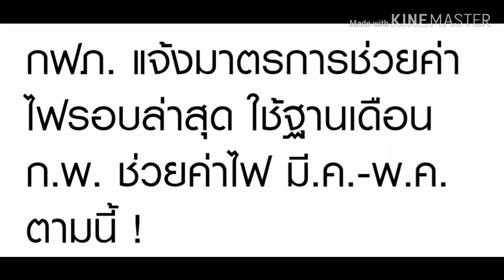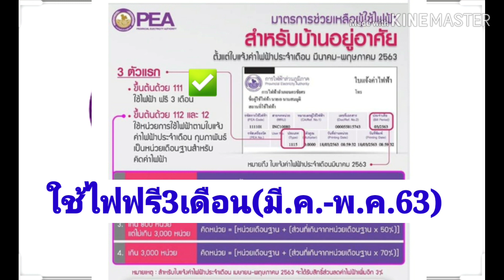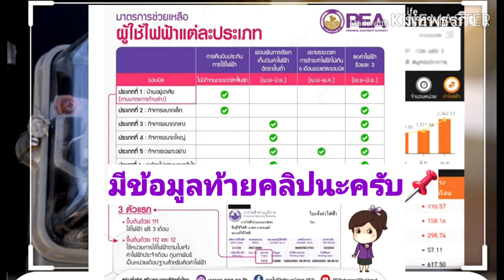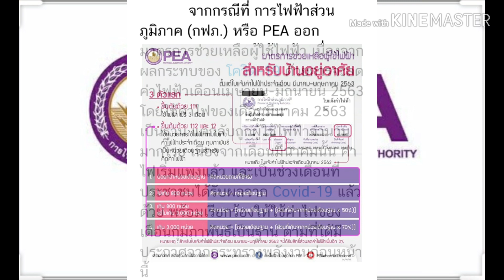มีเฮ! การไฟฟ้าให้ใช้ไฟฟรี3เดือน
มีข่าวดีล่าสุดจากการไฟฟ้าส่วนภูมิภาคล่าสุด มีทั้งลด ทั้งให้ใช้ไฟฟรี3เดือน รายละเอียดเป็นอย่างไร คลิ้กชมจากคลิปนี้ได้เลยครับ📌
รายละเอียดเพิ่มเติม และ